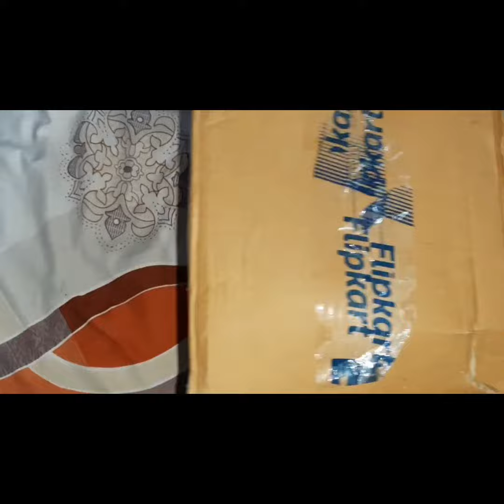Flower pot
10club Garden Planters With Drain Holes | Outdoor Balcony Flower Pots | Drip Tray Pots Plant Container Set